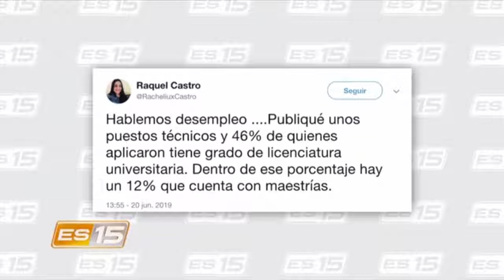Esta Semana en el 15 - Entrevista Roxana Morales: La crisis del desempleo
Viernes 21 de junio de 2019. Programa Esta Semana en el 15. Transmitido en vivo de 7 a.m. a 8 a.m. Tema: problemática del empleo. Entrevista a Roxana Morales Ramos, economista, coodinadora del Observatorio Económico y Social de la Escuela de Economía (UNA): Entrevistador: Marlon Mora